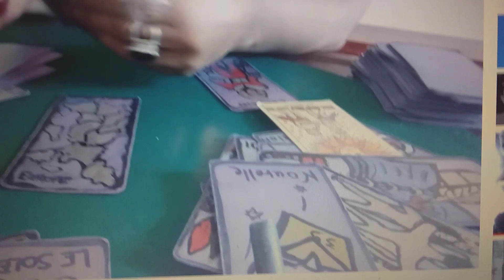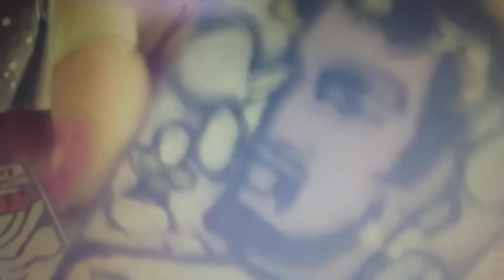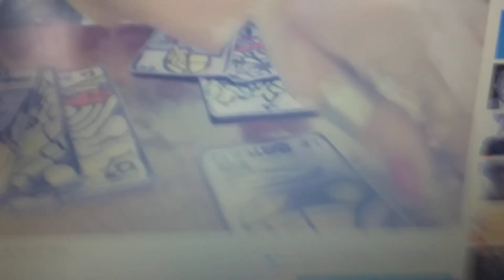Mes prédictions se réalisent alors Attention à l'eau